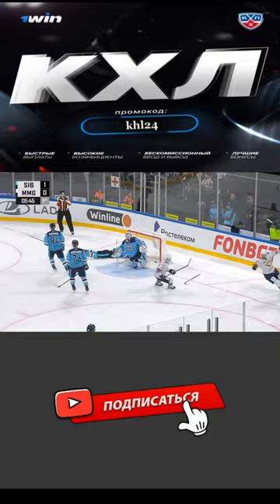Акользин Павел (Металлург Мг) переигрывает вратаря Сибири khl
Акользин Павел (Металлург Мг) переигрывает вратаря Сибири Континентальная Хоккейная Лига (КХЛ)